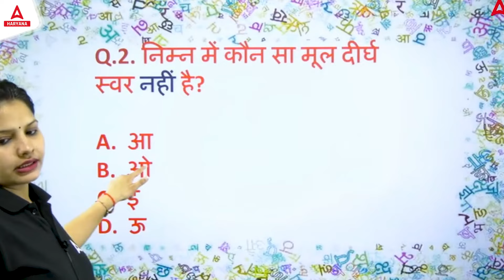Htet Vacancy 2023 haryanaadda247 htet haryanagovtjobs htet2023 haryanaadda #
🟡कोर्स संबंधित जानकारी के लिए अभी 📞 करें- For Admission Enquiry Call at
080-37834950